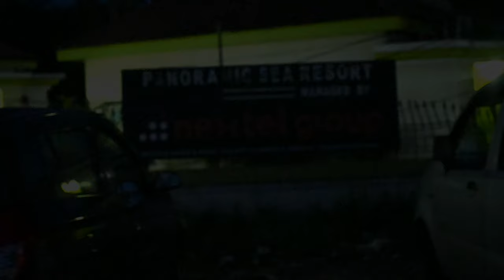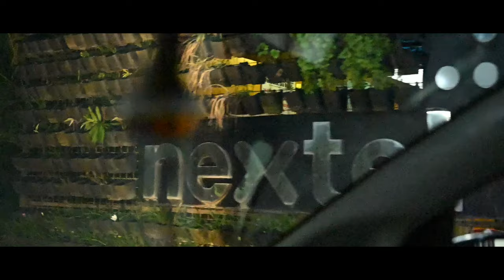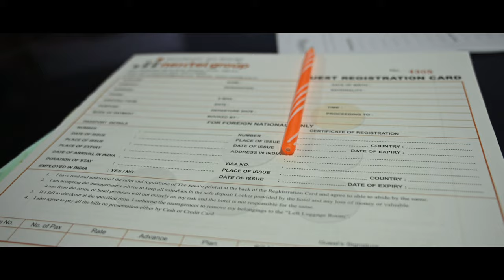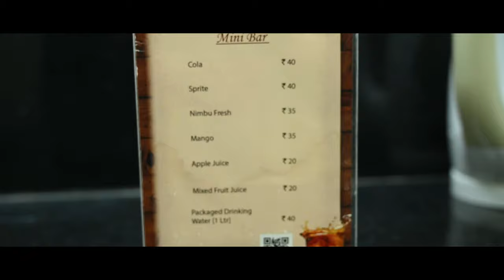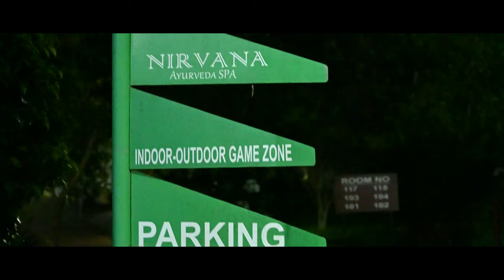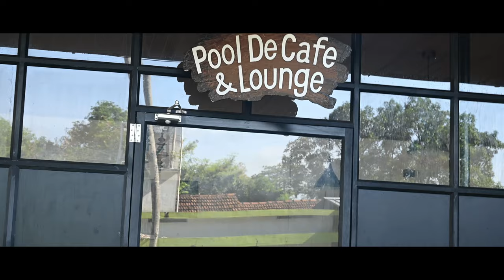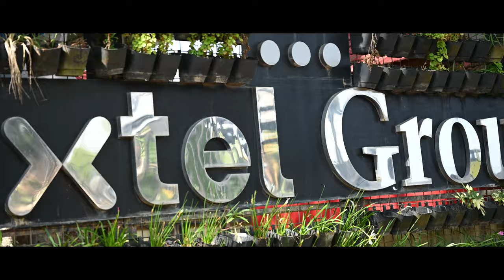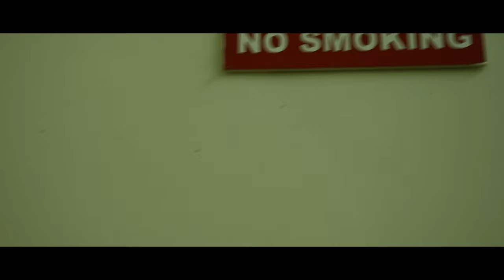Panoramic Sea View Resort Resorts in Alappuzha, Kerala